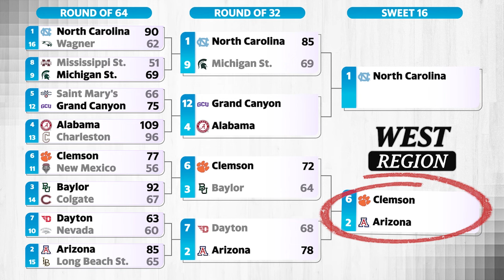#6 CLEMSON goes wire-to-wire, ELIMINATES #3 Baylor | NCAA Men's Tournament | Yahoo Sports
Yahoo Sports' Jason Fitz, Krysten Peek and NCAA champion Danny Green break down what went wrong for the Bears and look ahead to Clemson’s Sweet 16 matchup with #2 Arizona.